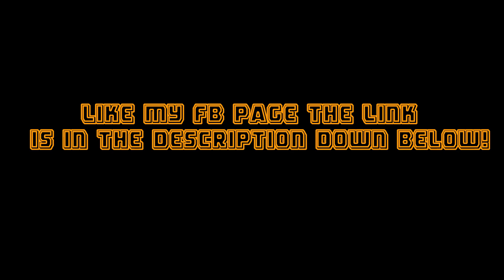200IQ Yoru Gameplay! I Valorant I IMMAGENIUS!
200IQ YORU GAMEPLAY!